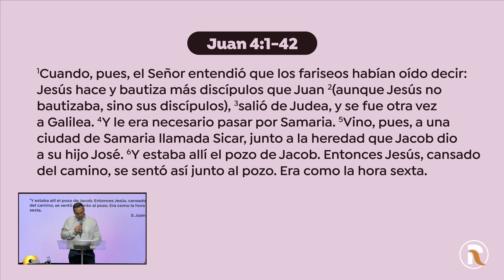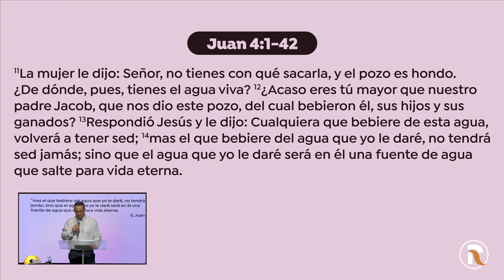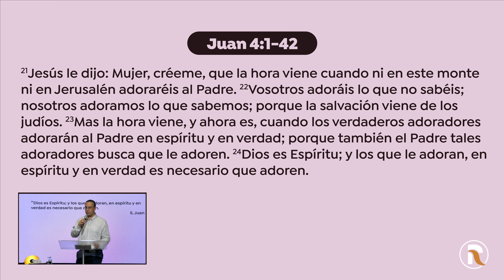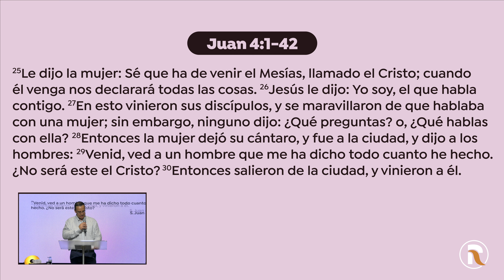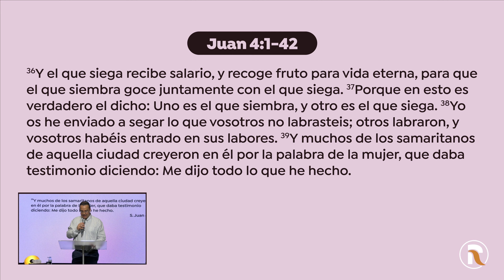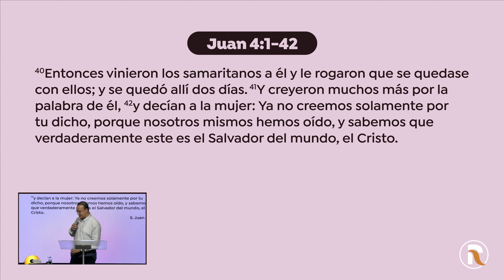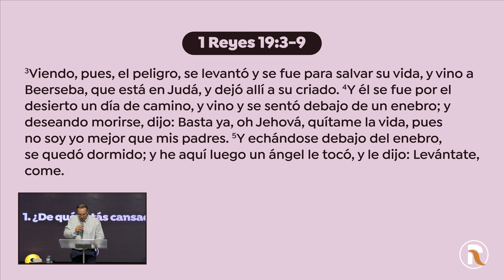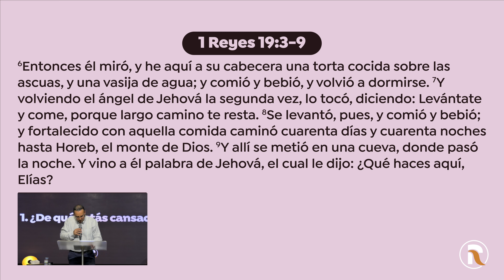¿Qué nos pasa? - Camilo López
¿QUÉ NOS PASA? - Por el Pastor del Ministerio Gran Rey (Aranda de Duero) Camilo López.

En muchas ocasiones nos desconectamos de Dios y es cuando desmayamos, porque dejamos a Dios a un lado y hacemos las cosas en nuestras propias fuerzas.  El cansancio físico a veces nos puede hacer desmayar, pero en la presencia de Dios tenemos nuevas fuerzas.

Dios nos puede acompañar en los momentos difíciles y fortalecernos en las situaciones que estemos viviendo.

Debemos recuperar el enfoque, la pasión y el sentido de visión y de misión.

Identifiquemos qué es lo que nos está cansando y seamos sinceros con el Señor, identifiquemos con quién estoy teniendo problemas para relacionarme, y con la ayuda de Dios identifiquemos qué es lo que debemos recuperar en su presencia.